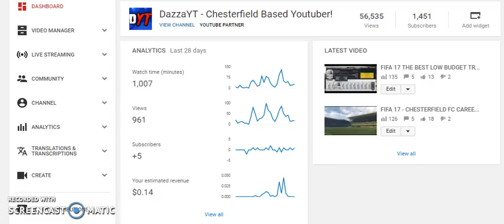FIFA 17 GIVEAWAY! FREE FIFA COINS! AT 1500 SUBSCRIBERS! STAY ACTIVE FOR X2 CHANCE!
Welcome to today's video we have a FIFA or Football Related video for you people today! If you want to see more Hit a SUB! If you want me to improve different things hit me a COMMENT! I love the feedback and it makes me want to reply back and interact with my lovely Subscribers!
I really enjoyed making this video so i really hope you enjoyed watching, if you enjoyed watching please tell me i would love to know and i will bring more cheers
Follow both Twitters and Peace!